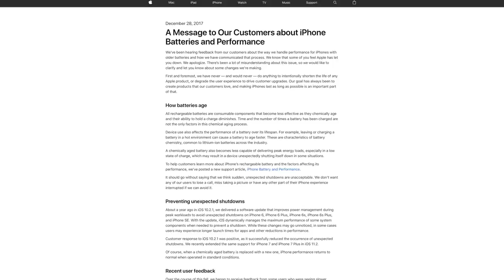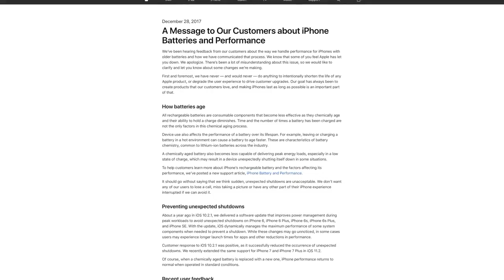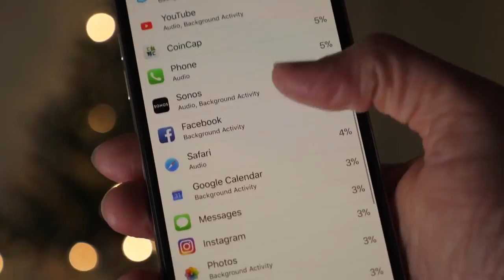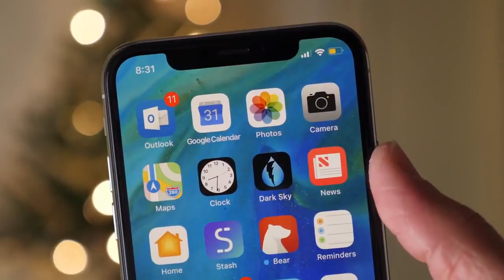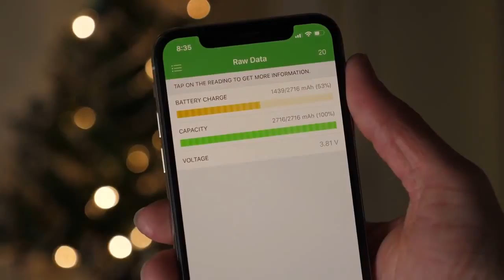iOS 11.3 Official Review - Should You Download iOS 11.3?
iOS 11.3 is the fourth major update of iOS 11 and this software version is now ready to download.

Visit below link to see the jailbreak status of iOS 11.3 jailbreak